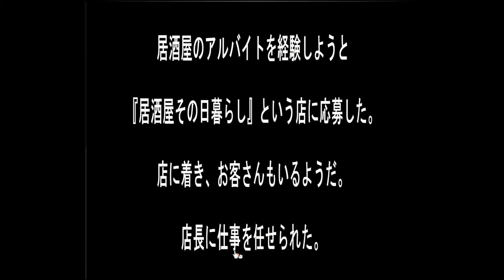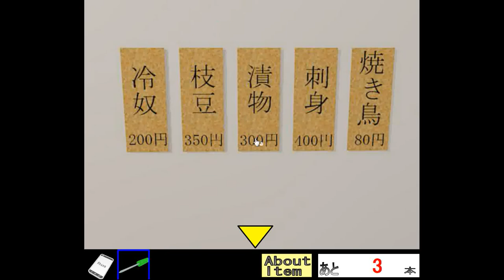Sonohigurasi7's Part Time Job of Izakaya Escape Walkthrough